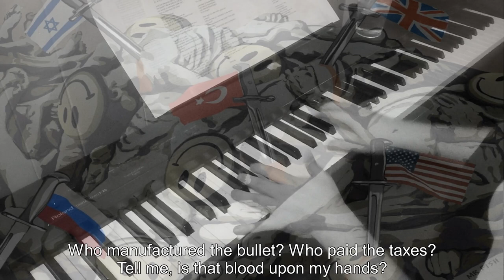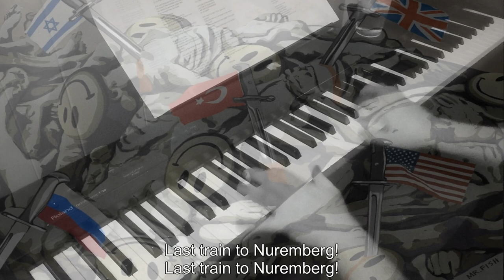Piano/Vocals: Last Train to Nuremberg